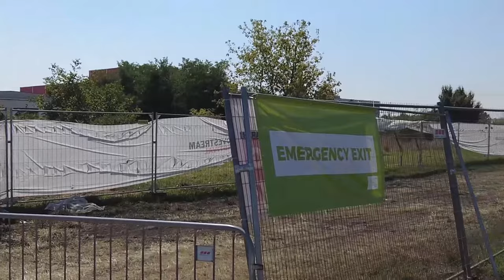LOVESTREAM festival 2023 - Old airport Vajnory Bratislava - Day after